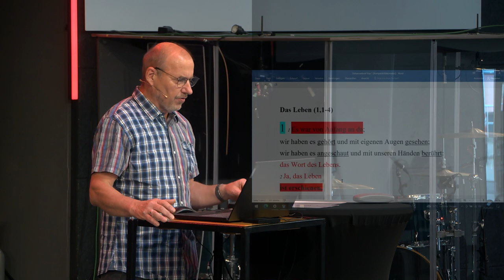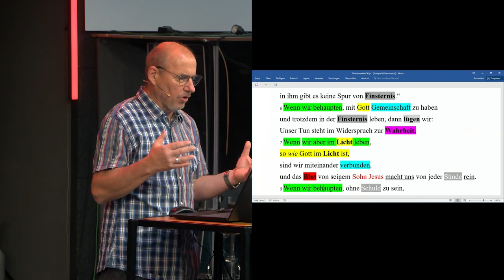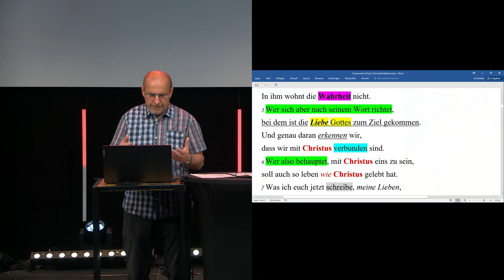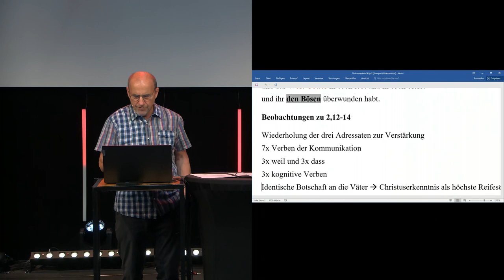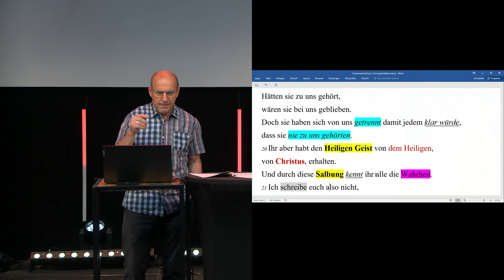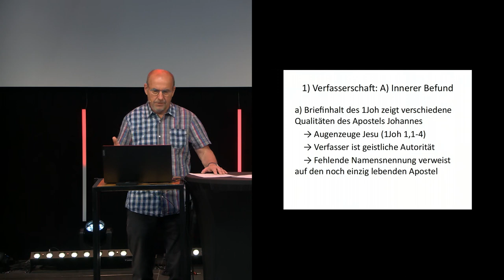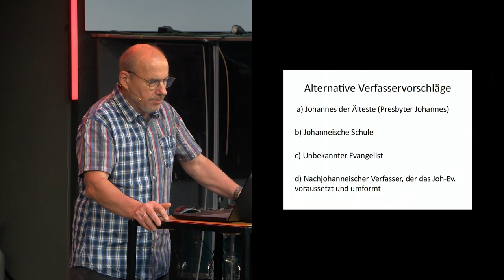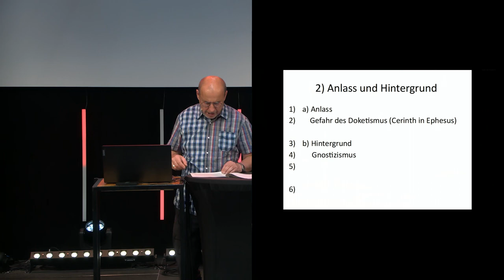1. Johannesbrief - Biblestudy | Bernhard Knieß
Der 1. Johannes ist ein allgemeines Schreiben des Apostels Johannes, der in typisch johanneischer Sprache verschiedene Themen des christlichen Lebens umkreist. Dabei werden u. a. folgende Stichworte reflektiert: Gemeinschaft, Sünde, Wahrheit, Liebe, Salbung, Verführer usw. Exemplarisch werden neben den Einleitungsfragen besonders die ersten beiden Kapitel vorgestellt.